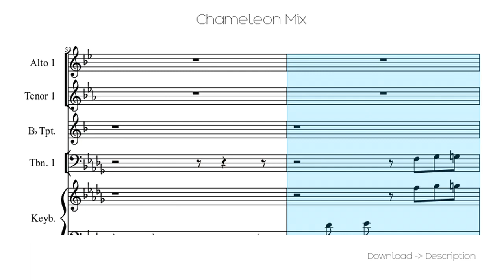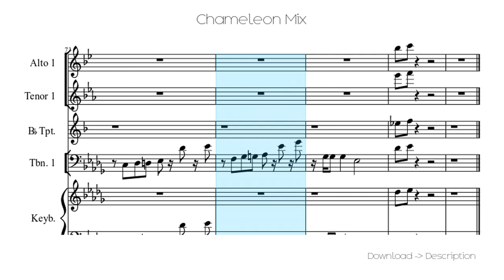🎶 Chameleon Mix 🎸🎸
Sheet for song: 🎶 Chameleon Mix 🎸🎸